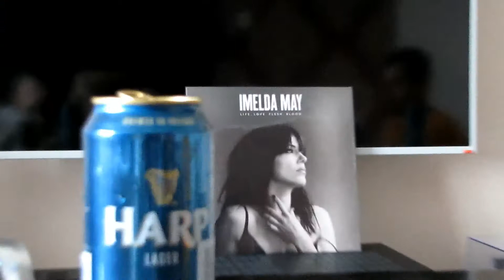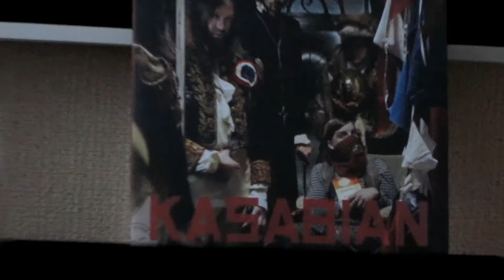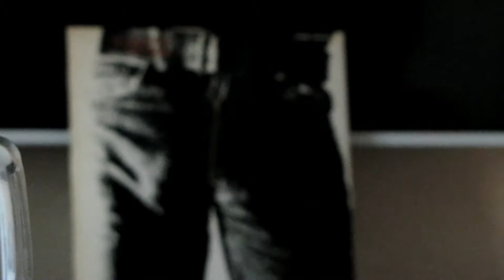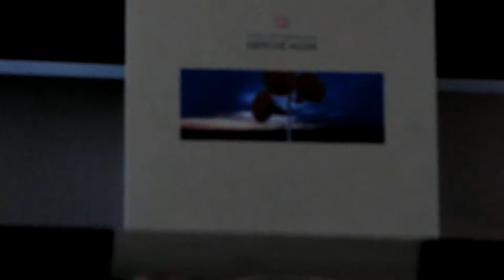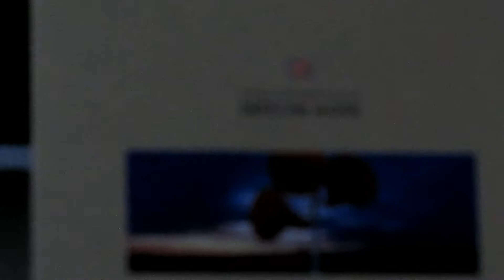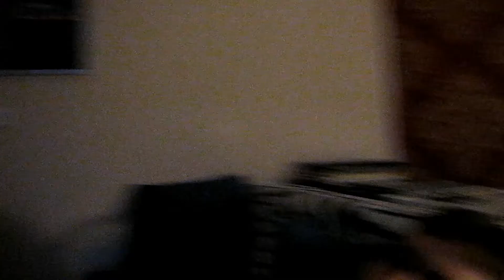29 June 2017 В гостях у дини. Музыкально просвещаемся (пиво и музыка).